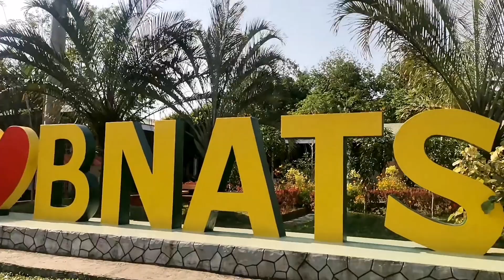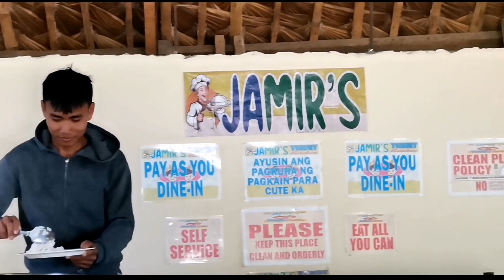Let's Go to our next Project; Bukig National Agricultural and Technical School & Luna Apayao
Having landscaping inquiries in your mind to whom you'll trust your garden/resort or school beautification?

Tappa Brothers'Landscape Services and Design ( RFT Landscape Services and  Design ) will help you all the way in an affordable prices but a quality services✅

We offer different Landscaping Services such as:
📍Landscape Design
-Plant Box Islands
-Straight Path Plants
📍Wall Designs
📍Grotto / Grotto Falls
📍 Water Falls
📍 Grass Installation
-Frog Grass
-Bermuda Grass
-Carabao Grass
📍 Concrete Table Set
📍 Concrete Pot

✅AFFORDABLE PRICES
✅LEGIT LANDSCAPER
✅QUALITY SERVICES

message us through our fb Page, Messenger or mobile Number:

🌱RFT Landscape Services and Design
🌱Tappa Brothers Landscape Services and Design

🌱 Ruel Figuracion Tappa
🌱 Jayromel Tappa